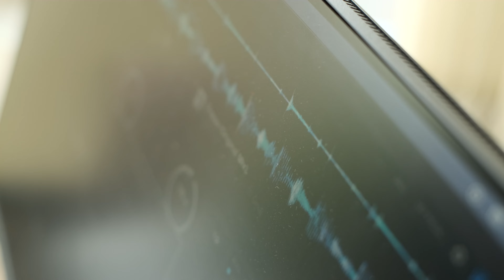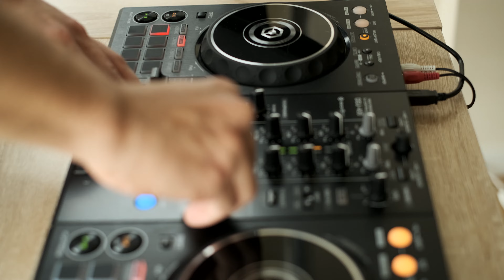Video for Alois WFH Festival